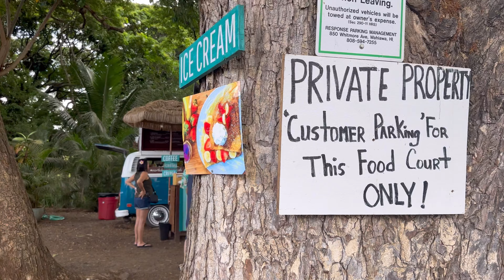ガーリックシュリンプ ジョバンニ🦐ハワイ人気グルメ🌺ノースショア名物 Giovanni's Shrimp Truck Heleiwa Hawaii Garlic Shrimp Scampi